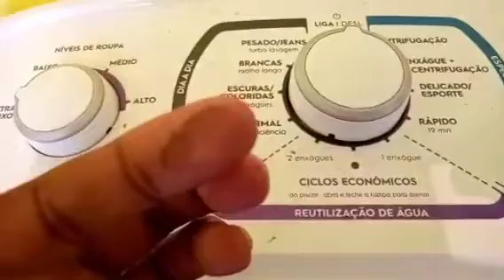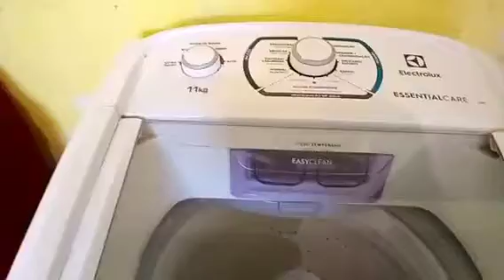ORGANIZAÇÃO SALA SIMPLES/FAXINA BANHEIRO/DESODOR CASEIRO FÁCIL/FAMÍLIA FERREIRA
organizei minha casa dica um desodor caseiro fácil,faxina banheiro,dica de limpeza

compartilhei segunda feira a sexta-feira tem vídeo novos